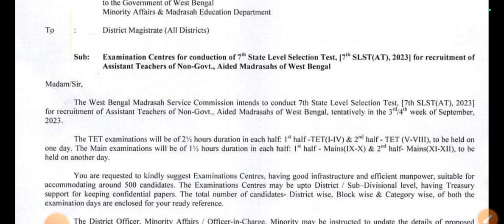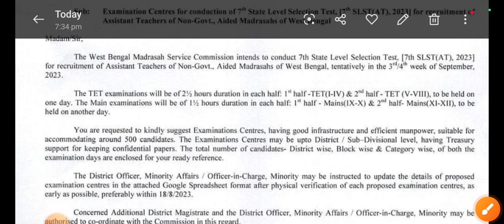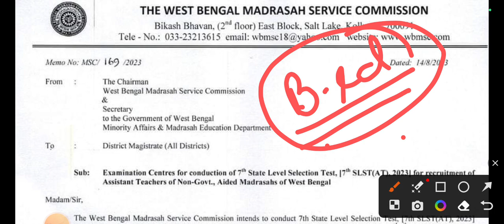🔥Madrasa service commission| Tentative exam Date|সেপ্টেম্বর মাসে পরীক্ষা.. গুরুত্বপূর্ণ নোটিশ প্রকাশ